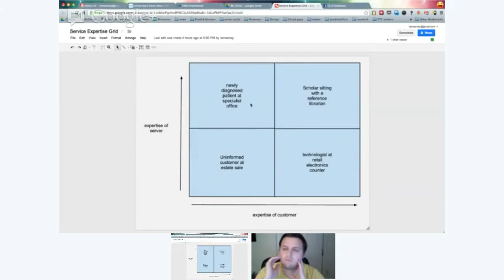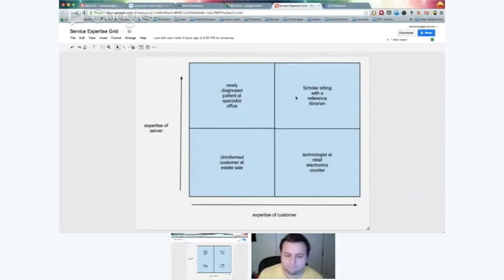The Customer and the Service, Episode 8: The Service Expertise Grid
In this episode, John and Sean discuss customer expertise vs. service expertise as well as the arrival of silos in the form of technology ecosystems and how they affect customer service. It's a fun one!